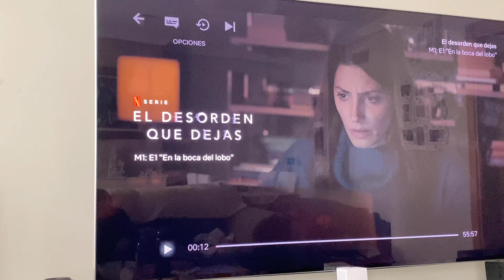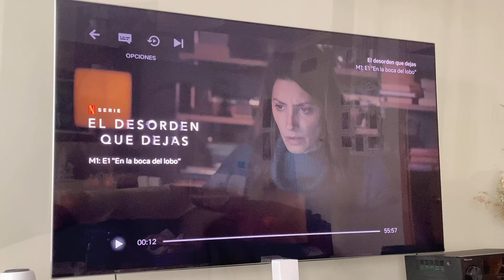VLOGMAS 15 ☃️ TODO manga por HOMBRO...aroma a suavizante + ESTANTERÍA de mi baño/inmaysusnovedades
ESTANTERÍAS

Gracias por verme y BIENVENIDOS a los VLOGMAS 2020 de inma y sus novedades
Vais a poder ver nuestro día a día en este mes de DICIEMBRE, espero que os guste🎄🎄🎄
ENLACE a los VLOGMAS 2019

Mira el perfil de mi amiga Ana y sus Joyitas aquí 👇
ROYBIRD